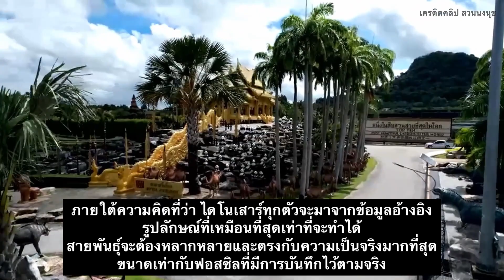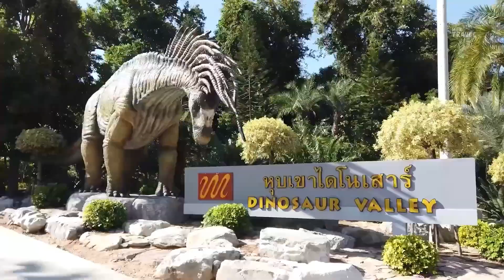ตะลุย “หุบเขาไดโนเสาร์” สวนนงนุช พัทยา 1 ใน 25 UNSEEN New Series ของไทย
“หุบเขาไดโนเสาร์” แห่งสวนนงนุช พัทยา จ.ชลบุรี เป็นแหล่งท่องเที่ยวในภาคตะวันออกที่ติด 1 ใน 25 UNSEEN New Series แคมเปญใหม่จาก ททท. ที่ปัจจุบันมีจำนวนไดโนเสาร์มากกว่า 900 ตัว 320 ชนิด นอกจากนั้นภายในสวนนงนุช ยังมีอีก 9 ไฮไลต์เด่นให้เดินเที่ยวชมกันอีกด้วย

ใครสนใจต้องหาโอกาสแวะมาเช็คอินที่นี่ รับรองว่าประทับใจแน่นอน และเพื่อเป็นการรณรงค์การท่องเที่ยวแบบไทยเที่ยวไทย สวนนงนุชได้ขยายระยะเวลาโปรโมชั่น สำหรับนักท่องเที่ยวที่ฉีดวัคซีนโควิด-19 ครบ 2 เข็ม สามารถเที่ยวชมสวนนงนุชพัทยาฟรีตั้งแต่ วันที่ 1-17 ตุลาคม 2564